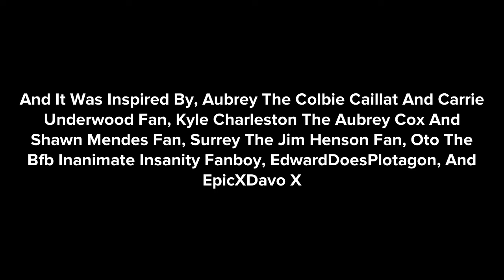Robbie Breaks Janie’s Barbie Dolls And Gets Grounded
And It Was Inspired By, Aubrey The Colbie Caillat And Rudolph Fan, Kyle The Aubrey Cox And Shawn Mendes Fan, Surrey The Jim Henson Fan, Oto The Htf And Hhpay Fanboy 2222 // Liliana Sucks EdwardDoesPlotagon, And EpicXDavo X